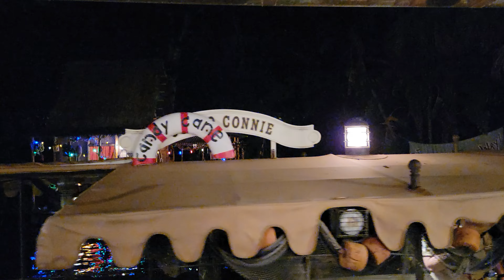Jingle Cruise | Disney Holiday Overlay of Jungle Cruise!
Set sail on a hilarious holiday adventure through the jungle as the Jungle Cruise transforms into the Jingle Cruise! Experience the magic of the season with festive decorations, hilarious holiday puns, and your favorite skippers in their most jolly gear. From the moment you board, you'll be laughing, singing, and soaking up the Christmas cheer. Don't miss this must-see holiday experience at Walt Disney World's Magic Kingdom!